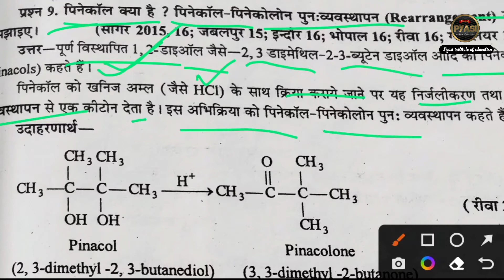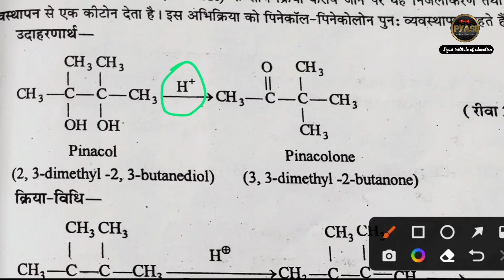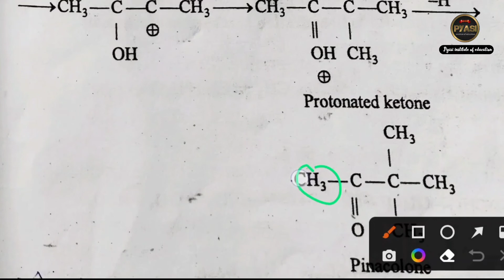BSc 2nd year organic chemistry IMP question ! BSc second year chemistry paper 2 unit 2